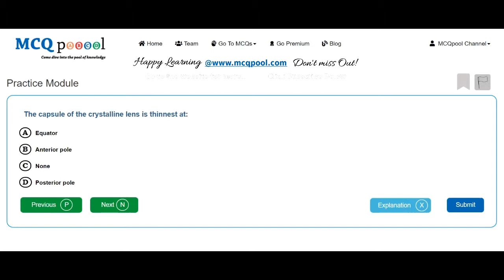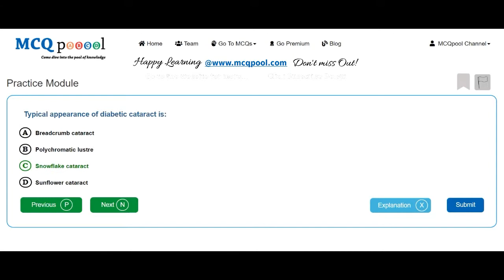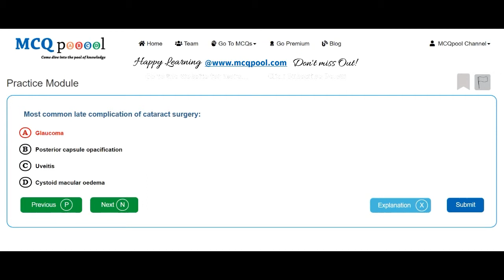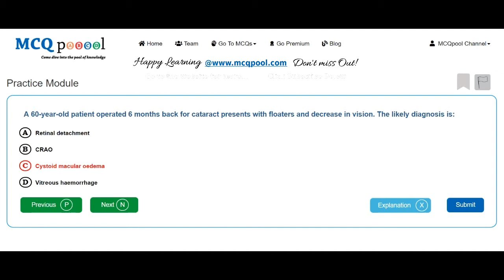Quiz/MCQs on Ophthalmology- Lens -MCQ Quick Revision Series Free MCQs @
For more details on how to do so, please visit:
Multiple Choice Questions MCQs on Ophthalmology- Lens for Medicine, Dentistry, Nursing, Pharmacy and Allied Healthcare professions